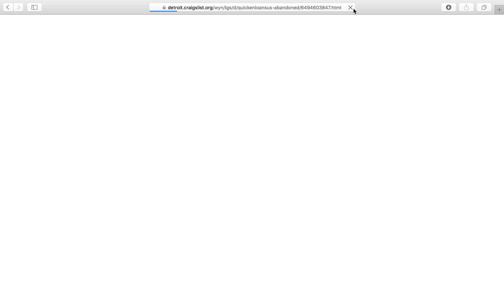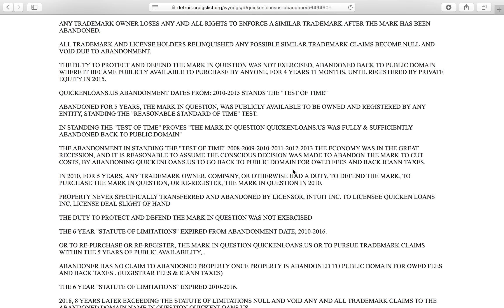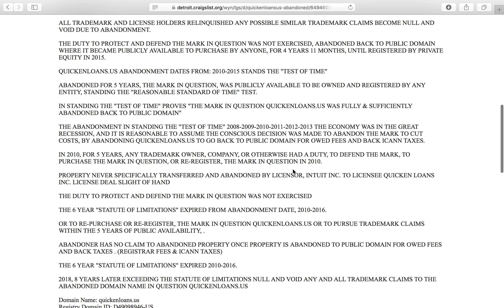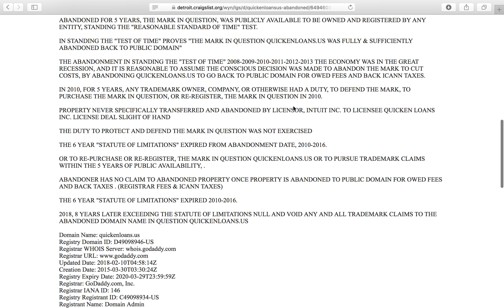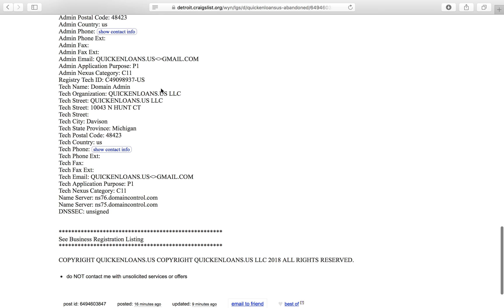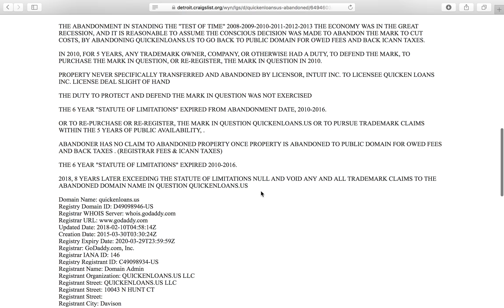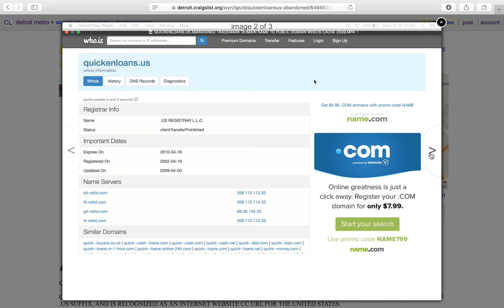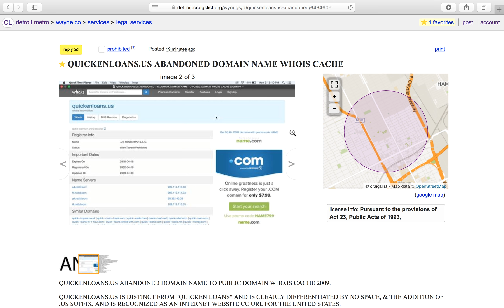QUICKENLOANS.US ABANDONED DOMAIN NAME CRAIGSLIST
QUICKENLOANS.US ABANDONED DOMAIN NAME TO PUBLIC DOMAIN WHO.IS CACHE 2009.

QUICKENLOANS.US IS DISTINCT FROM "QUICKEN LOANS" AND IS CLEARLY DIFFERENTIATED BY NO SPACE, & THE ADDITION OF .US SUFFIX, AND IS RECOGNIZED AS AN INTERNET WEBSITE CC URL FOR THE UNITED STATES.

WHAT HAPPENS WHEN INTELLECTUAL PROPERTY WAS FAILED TO BE MAINTAINED, TRANSFERRED, CONVEYED, AND INSTEAD, DROPPED AND ABANDONED TO PUBLIC DOMAIN?

ANY TRADEMARK OWNER WHO FAILS TO MAINTAIN THEIR PROPERTY LOSES THE RIGHT TO ENFORCE A SIMILAR TRADEMARK, LICENSE, OR PROPERTY IN QUESTION.

THE OWNER OF A SIMILAR TRADEMARK HAS NO CLAIM TO THE ABANDONED PROPERTY AFTER IT HAS BEEN ABANDONED TO PUBLIC DOMAIN.

ANY TRADEMARK OWNER LOSES ANY AND ALL RIGHTS TO ENFORCE A SIMILAR TRADEMARK AFTER THE MARK HAS BEEN ABANDONED.

ALL TRADEMARK AND LICENSE HOLDERS RELINQUISHED ANY POSSIBLE SIMILAR TRADEMARK CLAIMS BECOME NULL AND VOID DUE TO ABANDONMENT.

THE DUTY TO PROTECT AND DEFEND THE MARK IN QUESTION WAS NOT EXERCISED, ABANDONED BACK TO PUBLIC DOMAIN WHERE IT BECAME PUBLICLY AVAILABLE  TO PURCHASE BY ANYONE, FOR 4 YEARS 11 MONTHS, UNTIL REGISTERED BY PRIVATE EQUITY IN 2015.

QUICKENLOANS.US ABANDONMENT DATES  FROM: 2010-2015 STANDS THE "TEST OF TIME"

ABANDONED FOR 5 YEARS, THE MARK IN QUESTION, WAS PUBLICLY AVAILABLE TO BE OWNED AND REGISTERED BY ANY ENTITY, STANDING THE "REASONABLE STANDARD OF TIME" TEST.

IN STANDING THE "TEST OF TIME" PROVES "THE MARK IN QUESTION QUICKENLOANS.US WAS FULLY & SUFFICIENTLY ABANDONED BACK TO PUBLIC DOMAIN"

THE ABANDONMENT IN STANDING THE "TEST OF TIME" 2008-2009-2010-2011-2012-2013 THE ECONOMY WAS IN THE GREAT RECESSION, AND IT IS REASONABLE TO ASSUME THE CONSCIOUS DECISION WAS MADE TO ABANDON THE MARK TO CUT COSTS, BY ABANDONING QUICKENLOANS.US TO GO BACK TO PUBLIC DOMAIN FOR OWED FEES AND BACK ICANN TAXES.

IN 2010, FOR 5 YEARS, ANY TRADEMARK OWNER, COMPANY, OR OTHERWISE HAD A DUTY, TO DEFEND THE MARK, TO PURCHASE THE MARK IN QUESTION, OR RE-REGISTER, THE MARK IN QUESTION IN 2010.

PROPERTY NEVER SPECIFICALLY TRANSFERRED AND ABANDONED  BY LICENSOR, INTUIT INC. TO LICENSEE QUICKEN LOANS INC. LICENSE DEAL SLIGHT OF HAND

THE DUTY TO PROTECT AND DEFEND THE MARK IN QUESTION WAS NOT EXERCISED

THE 6 MONTH STATUTE OF LIMITATIONS ON SIGNIFICANT ABANDONED PROPERTY EXPIRED 2010. EXPIRED FROM ABANDONMENT DATE, 2010.

OR TO RE-PURCHASE OR RE-REGISTER, THE MARK IN QUESTION QUICKENLOANS.US OR TO PURSUE TRADEMARK CLAIMS WITHIN THE 5 YEARS OF PUBLIC AVAILABILITY, .

ABANDONER HAS NO CLAIM TO ABANDONED PROPERTY ONCE PROPERTY IS ABANDONED TO  PUBLIC DOMAIN FOR OWED FEES AND BACK TAXES . (REGISTRAR FEES & ICANN TAXES)

THE 6 MONTH STATUTE OF LIMITATIONS ON SIGNIFICANT ABANDONED PROPERTY EXPIRED 2010.

2018, 8 YEARS LATER EXCEEDING THE STATUTE OF LIMITATIONS NULL AND VOID ANY AND ALL TRADEMARK CLAIMS TO THE ABANDONED DOMAIN NAME IN QUESTION QUICKENLOANS.US

Domain Name: quickenloans.us
Registry Domain ID: D49098946-US
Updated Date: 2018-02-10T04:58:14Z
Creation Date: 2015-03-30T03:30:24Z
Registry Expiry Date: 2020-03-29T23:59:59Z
Registrar: GoDaddy.com, Inc.
Registrar IANA ID: 146
Registry Registrant ID: C49098934-US
Registrant Name: Domain Admin
Registrant Organization: QUICKENLOANS.US LLC
Registrant Street: QUICKENLOANS.US LLC
Registrant Street: 10043 N HUNT CT
Registrant Street:
Registrant City: Davison
Registrant State Province: Michigan
Registrant Postal Code: 48423
Registrant Country: us
Registrant Phone Ext:
Registrant Fax:
Registrant Fax Ext:
Registrant Application Purpose: P1
Registrant Nexus Category: C11
Registry Admin ID: C49098940-US
Admin Name: Domain Admin
Admin Organization: QUICKENLOANS.US LLC
Admin Street: QUICKENLOANS.US LLC
Admin Street: 10043 N HUNT CT
Admin Street:
Admin City: Davison
Admin State Province: Michigan
Admin Postal Code: 48423
Admin Country: us
Admin Phone Ext:
Admin Fax:
Admin Fax Ext:
Admin Application Purpose: P1
Admin Nexus Category: C11
Registry Tech ID: C49098937-US
Tech Name: Domain Admin
Tech Organization: QUICKENLOANS.US LLC
Tech Street: QUICKENLOANS.US LLC
Tech Street: 10043 N HUNT CT
Tech Street:
Tech City: Davison
Tech State Province: Michigan
Tech Postal Code: 48423
Tech Country: us
Tech Phone Ext:
Tech Fax:
Tech Fax Ext:
Tech Application Purpose: P1
Tech Nexus Category: C11
DNSSEC: unsigned